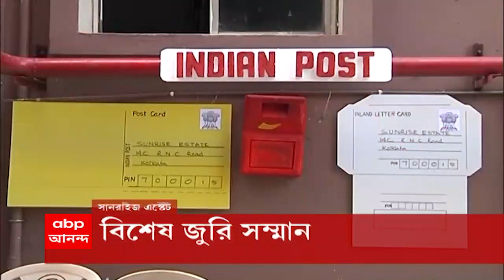Durga Puja 2021: এবিপি আনন্দের 'বিশেষ জুরি সম্মান' পেল শহরের একাধিক 'সেরা' পুজো | Bangla News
ষষ্ঠীতে দেবীর বোধন। দুর্গা আরাধনার সূচনা। উত্তর থেকে দক্ষিণ, শহরজুড়ে মহোৎসবের আবহ। থিম, সাবেকিয়ানা, নান্দনিকতায় মিলেমিশে বাঙালির সেরা উৎসবের উৎকর্ষ উদযাপন। সেই উৎকর্ষকেই স্বীকৃতি দিতে এবিপি আনন্দের 'বিশেষ জুরি সম্মান'।